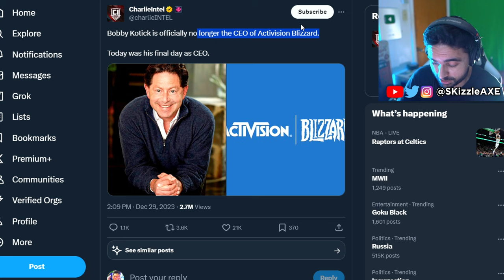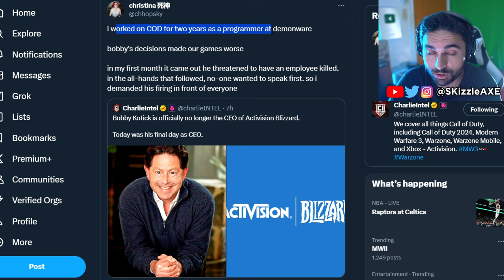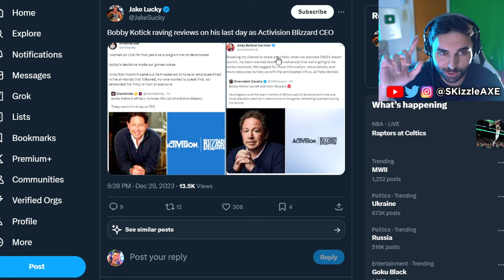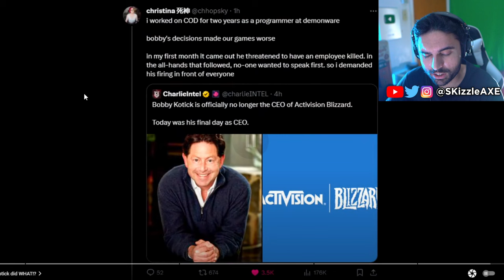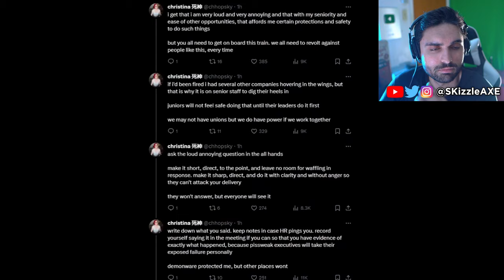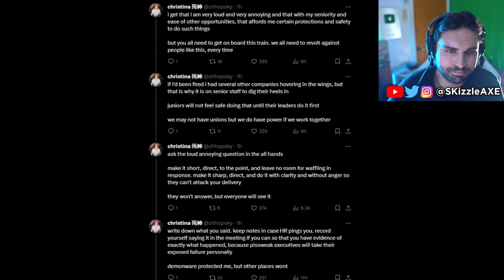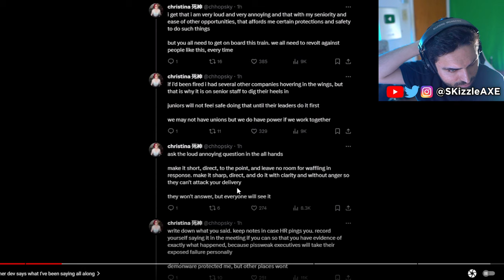COD... The END They Just CONFIRMED 😨 (it's OVER) - Call of Duty, Activision, Warzone, PS5 Xbox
Call of Duty and Activision boss Bobby Kotick have left Xbox Activision and Devs are talking about whats happening with Call of Duty, Overwatch, Diablo, Warzone, MW3 on PS5 & Xbox and more.

00:00 - Call of Duty Activision Bobby Kotick quit
3:30 - BlameTruth
7:29 - Activision Exposed